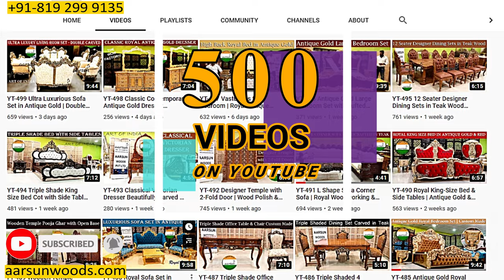#500 Ganpati Chowki Aasan design | Guruji Gaddi ideas | Aarsun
Ganpati Chowki, Guruji Babaji Maharaj ji Sai baba Chair Aasan Gaddi

The Wooden Majestic Guru Maharaj ji Chair with footrest and stool is handcrafted by skilled artisans from Saharanpur. The chair is made in premium quality teak wood with a traditional royal design. Aarsun Woods brings you this handmade Guruji Maharaj Ji Golden Chair Singhasan made in premium quality Teak Wood with beautiful Wooden Carving at the back and Lions on the handles.
The Majestic Chair is made by skilled artisans from Saharanpur. Customization is also available.

Product Size Details

Side Table: 18-inch Diameter (45.72 cm)
Height : 30 inch (76.2 cm)
6 feet : High (182.88 cm)
Depth : 28 inch (71.12 cms Width: 32 inch (81.28 cm)

0:00 Intro
1:25 Teak Wood
1:33 Product Size
2:02 Lion Faces
2:55 Antique Gold Deco Paint
3:46 Global Delivery
5:26 Testimonials
6:10 Personalize Furniture